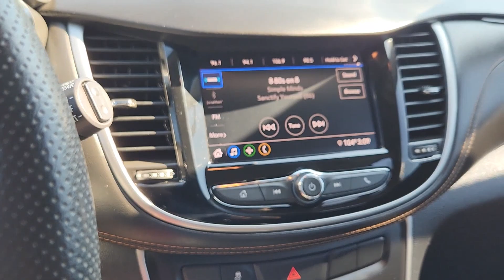2021 Chevrolet Trax LT TX Ennis, Palmer, Garrett, Ensign, Rice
Pre-Owned 2021 Chevrolet Trax LT available at Pegasus CDJR located in 305 S I 45 , Ennis, TX, 75119. Servicing the Ennis, Palmer, Garrett, Ensign, Rice area.
Please mention the stock RX00435 when you contact the dealership for this vehicle.

You're gonna love the  2021  Chevrolet Trax.  The Chevrolet Trax: The compact SUV that lets you navigate the urban landscape with efficiency and sporty style. These are just some of the great options this vehicle comes with: Apple Carplay®/Android Auto®, Navigation System, Keyless Entry, Premium Sound System, Heated Mirrors, Satellite Radio, Back-Up Camera, Electronic Stability Control, Aluminum Wheels, Alarm. Why not have a car that was created for your no-nonsense lifestyle? Get into the Trax.